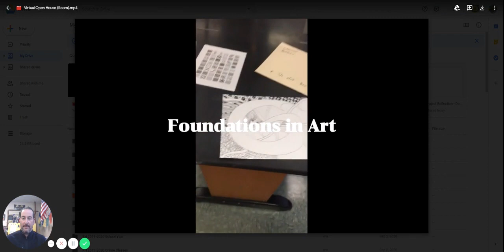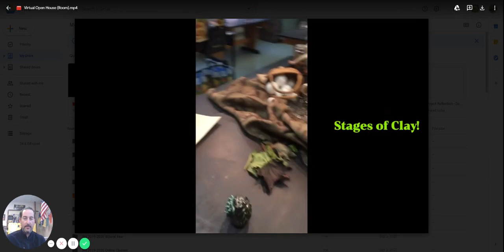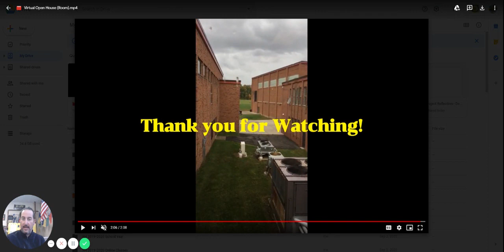Greg Lawson Virtual Open House